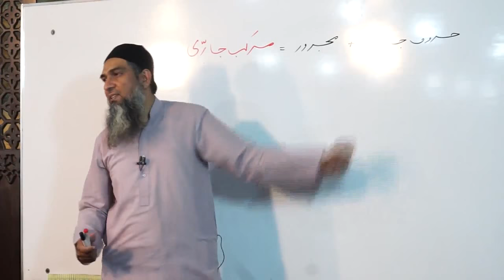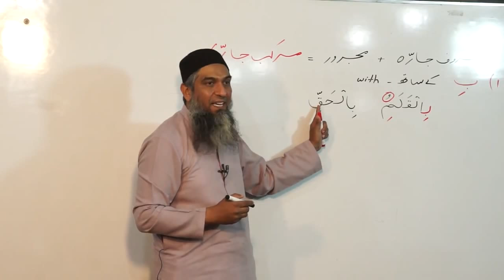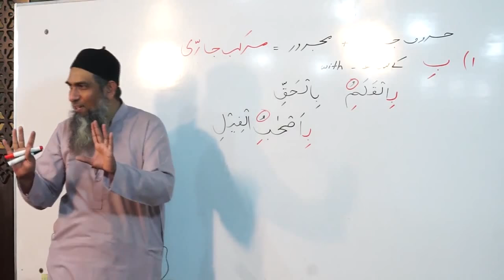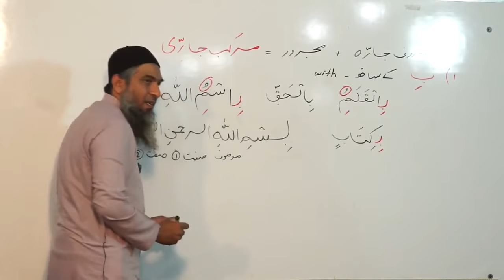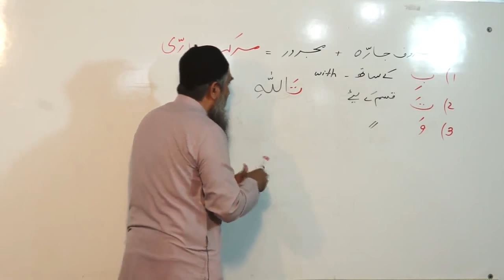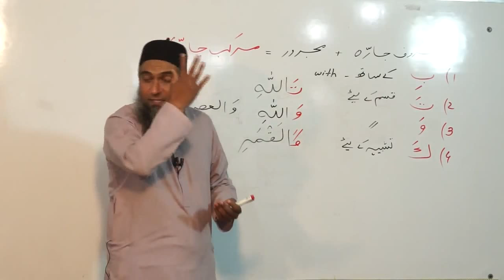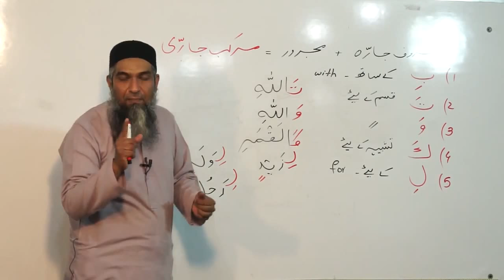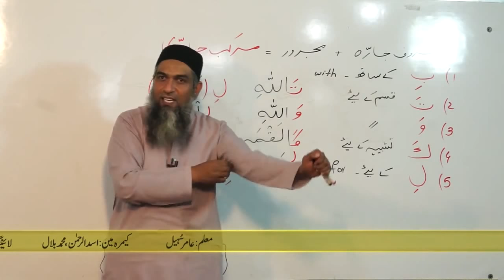Lecture 28 - Quran Arabic As Easy as Urdu By Aamir Sohail